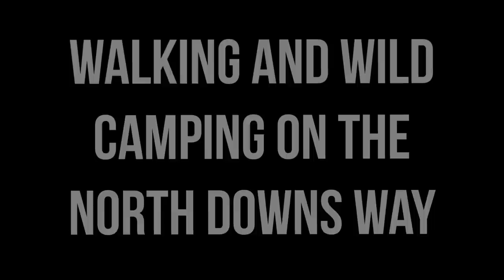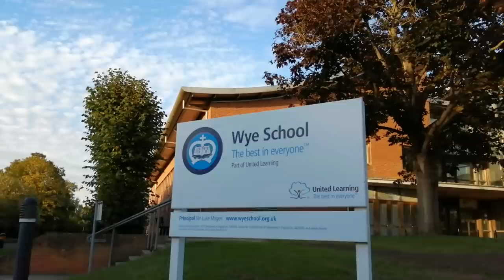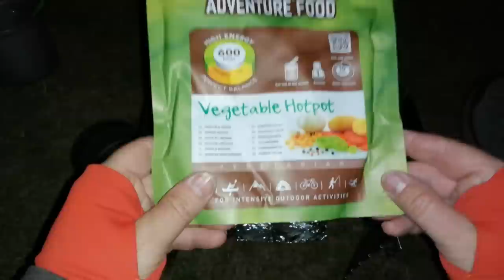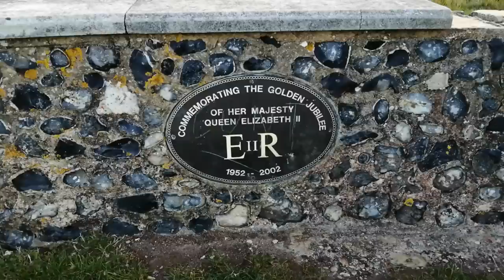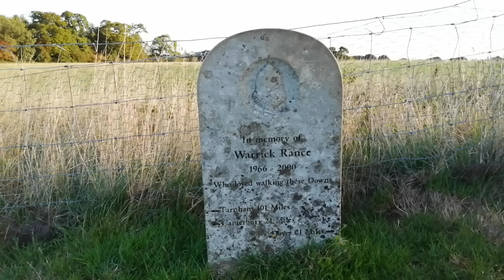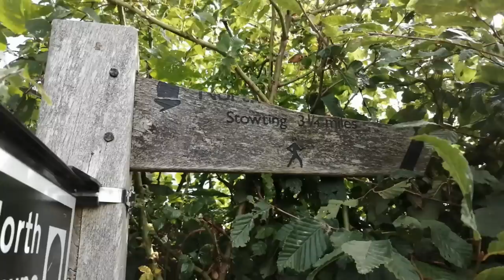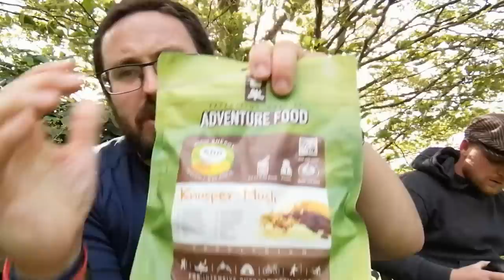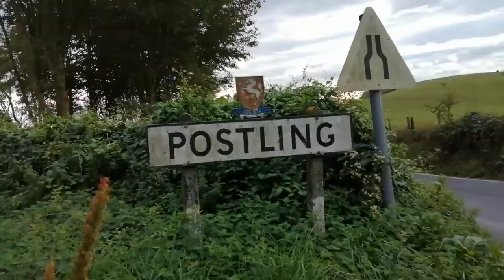WALKING AND WILD CAMPING ON THE NORTH DOWNS WAY | PART 10: WYE TO ETCHINGHILL | TERRA NOVA TENT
Welcome back to the North Downs Way! This is Part 10: Wye to Etchinghill. 11.2 miles, with a wild camp on top of Wye Crown chalk hill figure, overlooking the town of Wye and with views for miles. Quite possibly the BEST view on the entire route!

There were a few steep climbs along this section but the rest was relatively easy going and the weather was ideal throughout. The views were amazing all the way to Etchinghill.

Next up is the final section of the mainline route, Part 11: Etchinghill to Dover, 12 miles, with a wild camp on Abbot's Cliff near Folkestone, next to a World War II Sound Mirror and observation post, in severe wind! This is by far the best section of the whole route in my opinion.

Thank you for following this series so far and joining me on this incredible journey. It has been tough at times, but I have loved every minute of it. I will be completing the Canterbury Loop of the NDW also, 30 miles from Boughton Lees to Dover but via Canterbury instead.

Lost Cowboy

 Inspiration

Camp In The Woods/ Fresh Fallen Snow

(New Dawn)

Morning Mandolin

New Morning